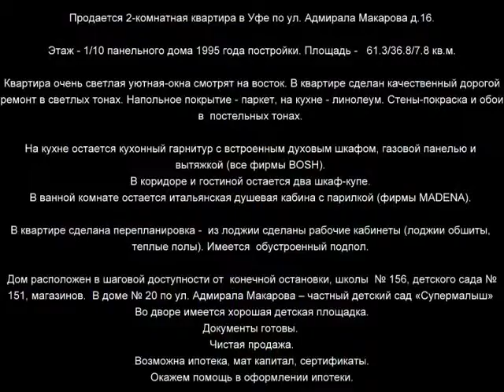Макарова 16 800х600 x264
Продается 2-комнатная квартира в Уфе по ул. Адмирала Макарова д.16.

Этаж - 1/10 панельного дома 1995 года постройки. Площадь -   61.3/36.8/7.8 кв.м.

Квартира очень светлая уютная-окна смотрят на восток. В квартире сделан качественный дорогой ремонт в светлых тонах. Напольное покрытие - паркет, на кухне - линолеум. Стены-покраска и обои в  постельных тонах.

На кухне остается кухонный гарнитур с вcтроенным духовым шкафом, газовой панелью и  вытяжкой (все фирмы BOSH).
В коридоре и гостиной остается два шкаф-купе.
В ванной комнате остается итальянская душевая кабина с парилкой (фирмы MADENA).

В квартире сделана перепланировка -  из лоджии сделаны рабочие кабинеты (лоджии обшиты,  теплые полы). Имеется  обустроенный подпол.

Дом расположен в шаговой доступности от  конечной остановки, школы  № 156, детского сада № 151, магазинов.  В доме № 20 по ул. Адмирала Макарова – частный детский сад «Супермалыш»  Во дворе имеется хорошая детская площадка.
Документы готовы.
Чистая продажа.
Возможна ипотека, мат капитал, сертификаты.
Окажем помощь в оформлении ипотеки.